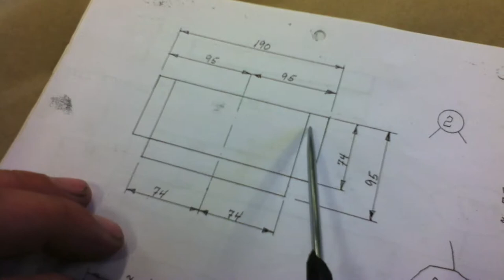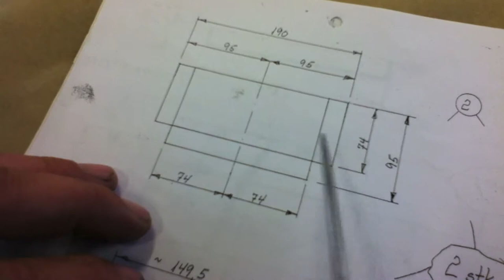Metallskrinet - Endelokk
Instruksjonsvideo. Produksjon av metallskrinet - del 2 av 4.